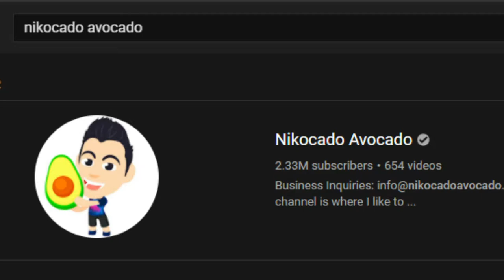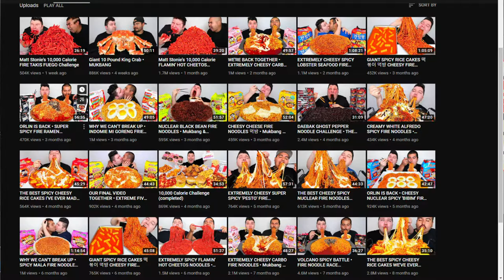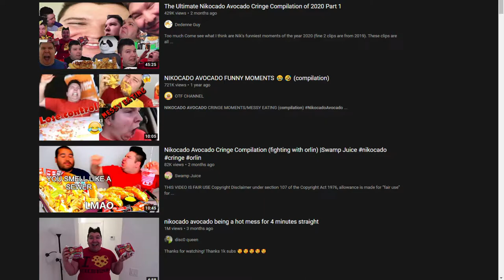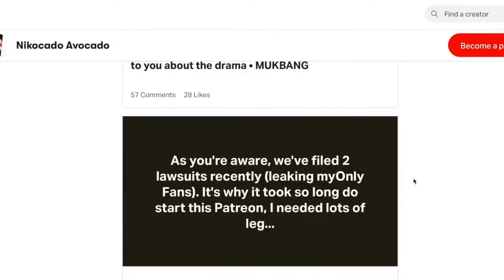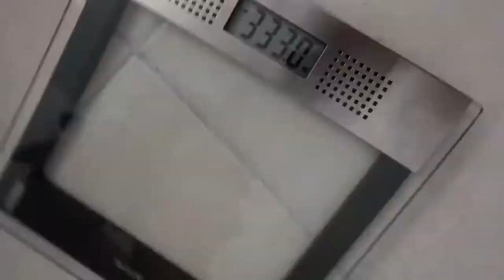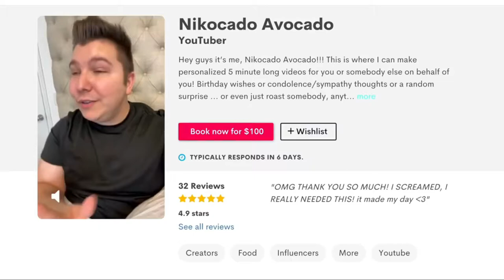nikocado avocado makes my head hurt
i need to take pills